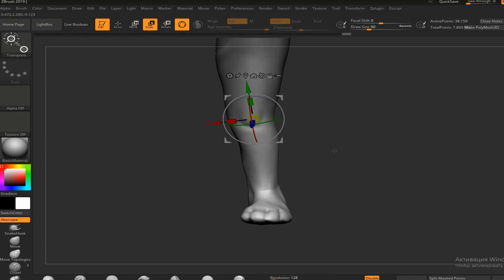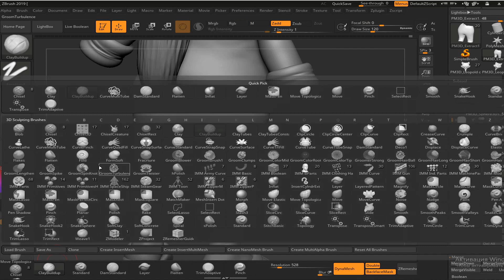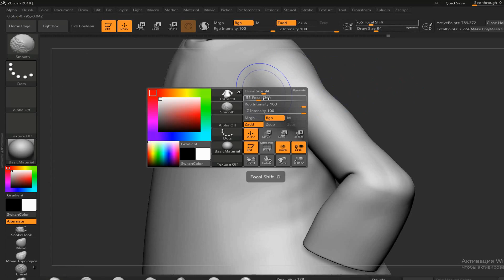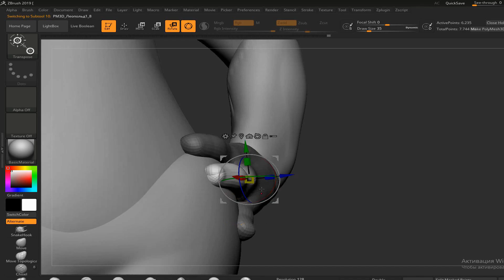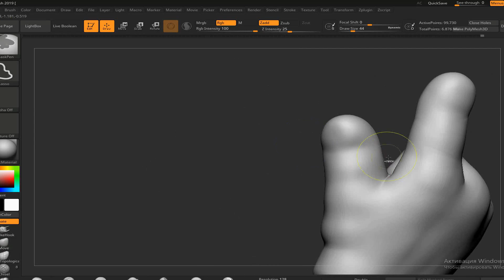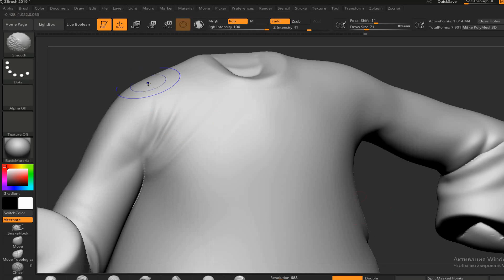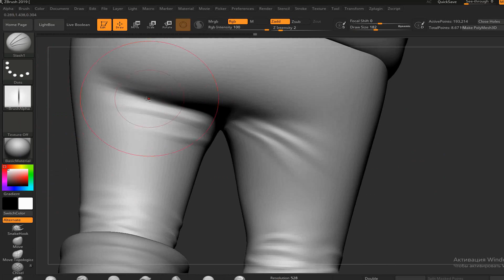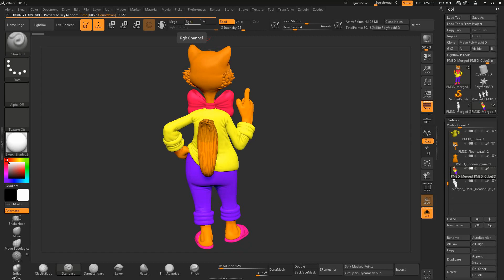Леопольд для 3д печати ZBrush STL